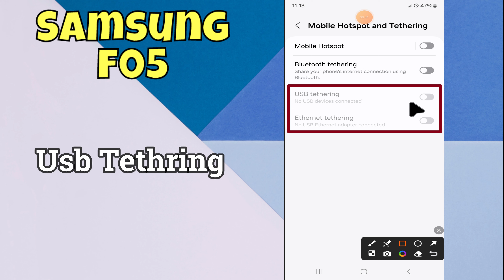Samsung USB Tethering || How to Set up usb tethering Samsung Galaxy F05